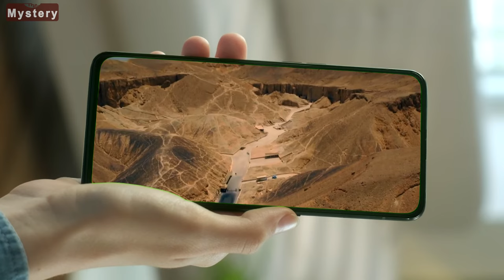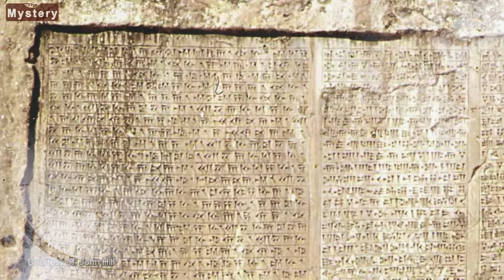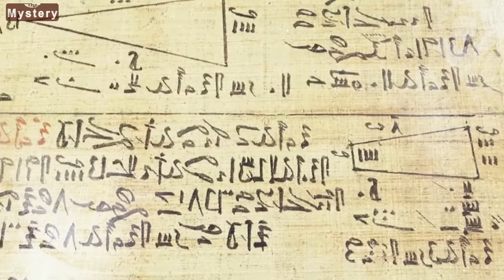इतिहास की लुप्त हुई सभ्यताओं की अनसुनी बातें | History About Indus valley, Mesopotamian and Egypt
The three most prominent civilizations in history have been the Indus Valley Civilization, the Mesopotamian Civilization and the Egyptian Civilization. These three most ancient civilizations of history have a very proud history in themselves.

"The Mystery " चैनल आपके लिए अच्छे नॉलेज के रहस्य वाले वीडियो  बनाने की कोशिश करता है। अगर आपको हमारे वीडियो पसंद आते हैं, तो कृपया LIKE बटन को हिट करना न भूलें।
हम आपके लिए सभी प्रकार के फैक्ट्स,नॉलेज ,हिस्ट्री ,ब्रम्हांड और भी बहुत कुछ प्रकार के वीडियो बनाते है |